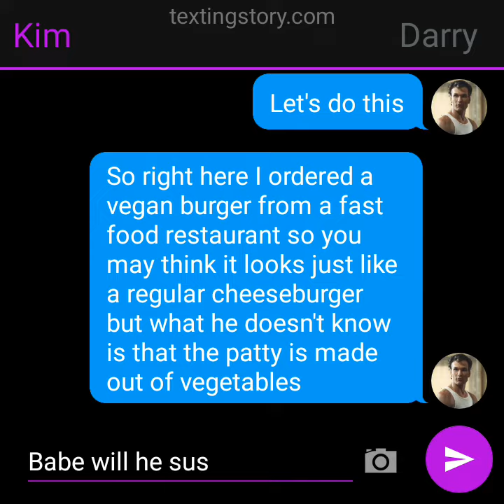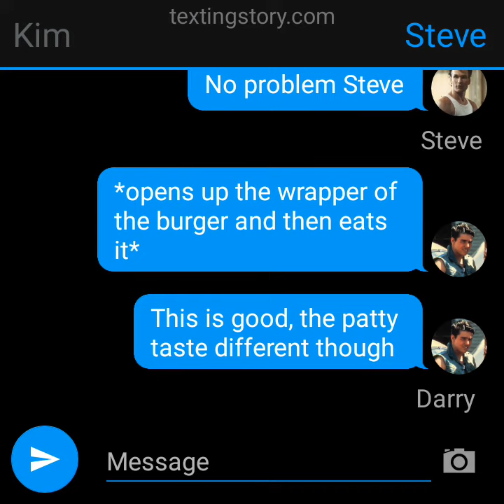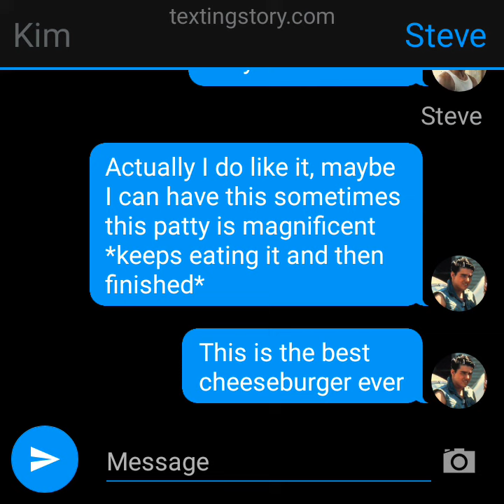New Burger (The Outsiders texting story)